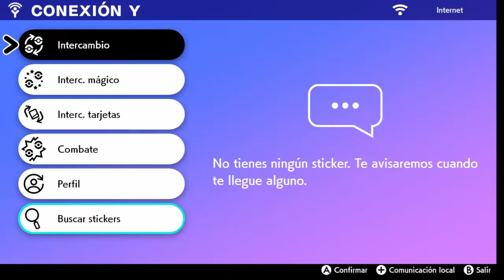Team Disney TB Pokemon Espada Escudo